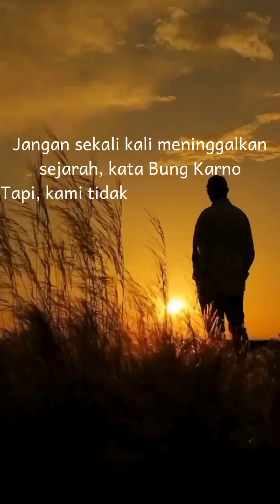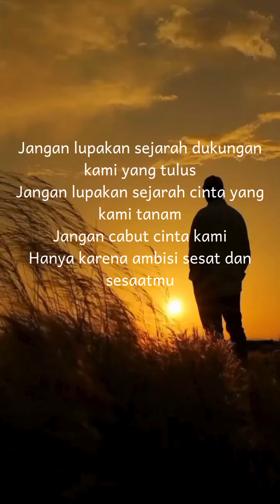puisi sosial : Jas Merah (Raseyan Mauza)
video berisi puisi bertajuk "jas merah" karya Raseyan Mauza ini bertutur tentang situasi sosial politik dalam negeri saat ini yang sedang gundah dengan isu isu anti demokratisasi, isu mahkamah keluarga, politik dinasti dan lain-lain. Tak ada maksud menggurui apalagi menghakimi, puisi ini hanya sekedar "curhat". Tak ada maksud pula si penulis untuk berpolitik praktis, tapi lagi lagi ini hanya sekedar "curhat".